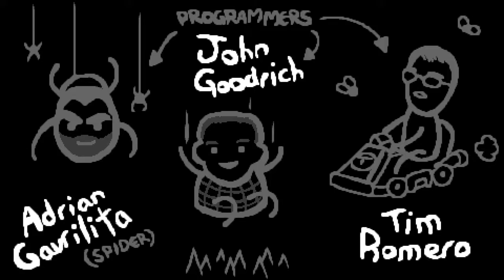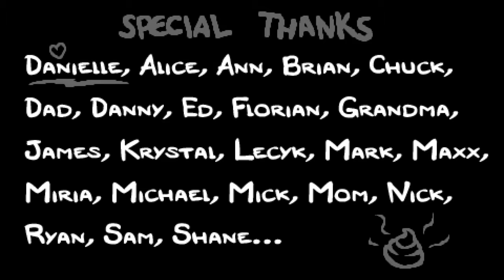The Binding of Isaac: Rebirth Part: 3 - Hi Mom!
Welcome back to The Binding of Isaac Rebirth. Mom is that really you?